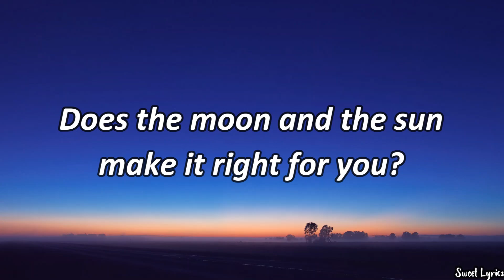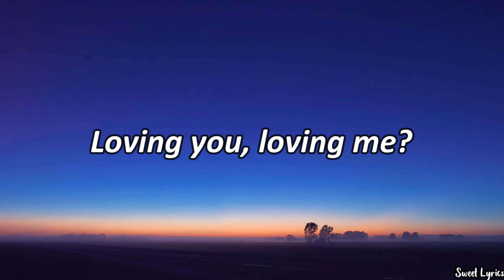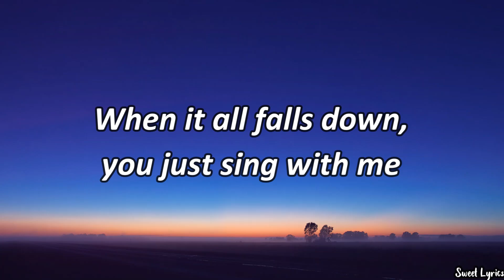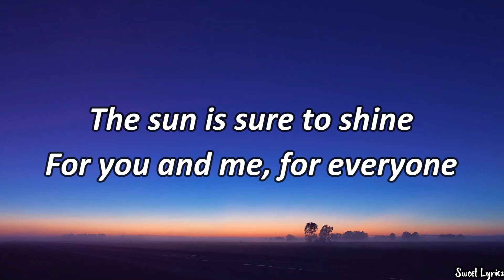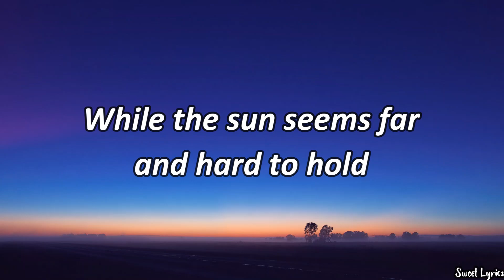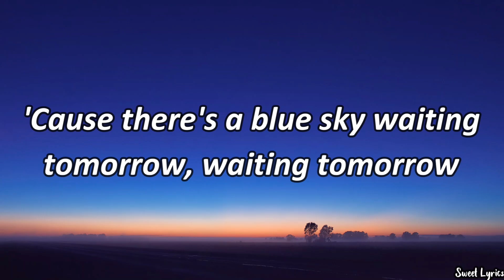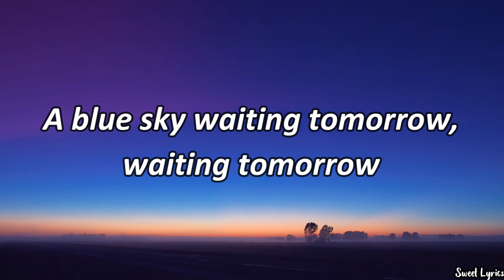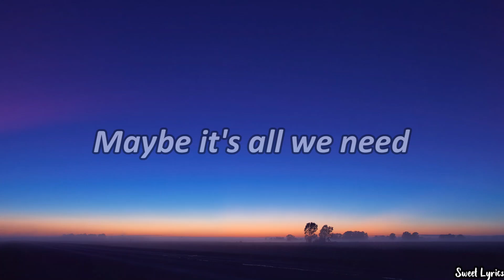Blue Sky (Lyrics) - Hale